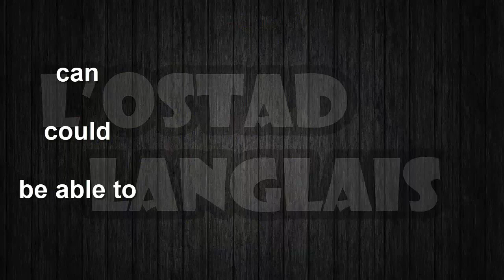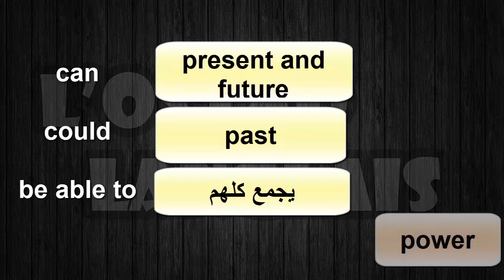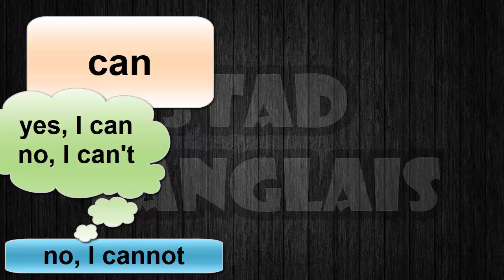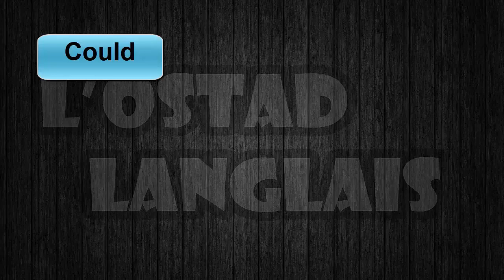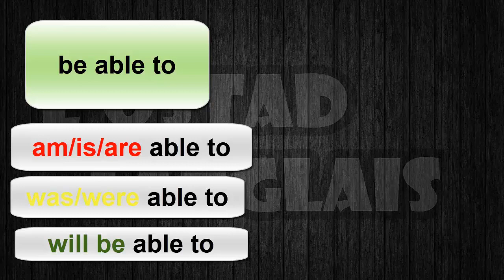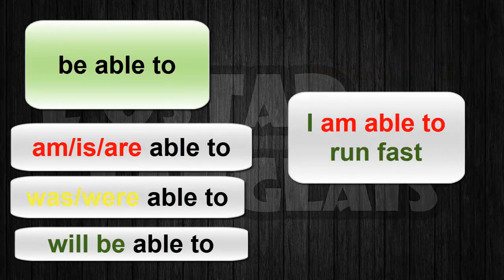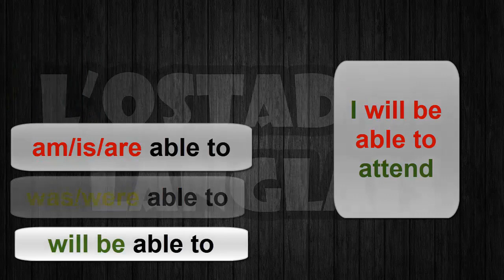سلسلة رمضانية لتعلم اللغة الانجليزية من البداية الحلقة 27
شكرا لكم

سلسلة رمضانية لتعلم اللغة الانجليزية من البداية الحلقة 7